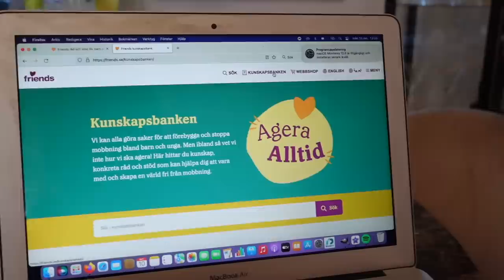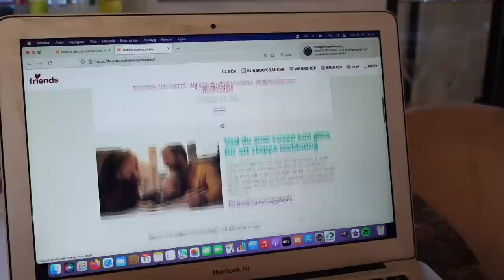TATUERINGSPLANER, GYMTIPS & MENS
Instagram ➩ misslisibell

Snapchat ➩ Realmisslisibel